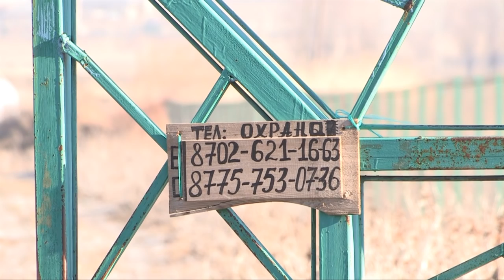Заброшенное тепличное хозяйство в Шымкенте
Заброшенное тепличное хозяйство в Шымкенте интересно только кредиторам. Ни владельца теплиц, ни, тем более, государство, судьба теплиц не волнует. Выделили деньги и забыли - такой подход в последнее время становится все более популярным. Средства, причем немалые, из бюджета выделяются на поддержку предпринимателей. А вот насчет контроля... Контроль попросту отсутствует.